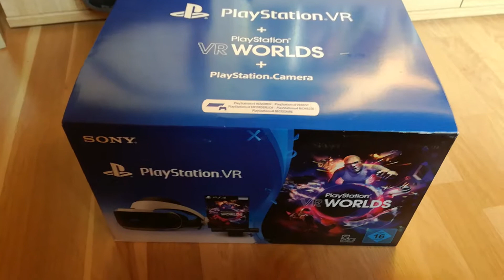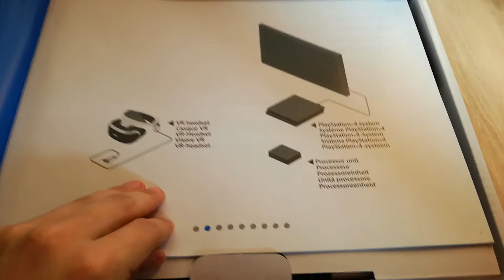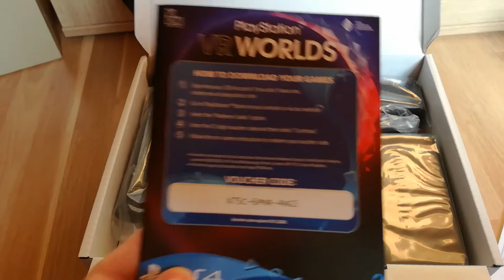UNBOXING Playstation VR + PS Kamera + PS VR World Pack